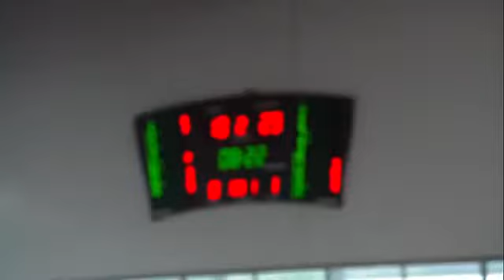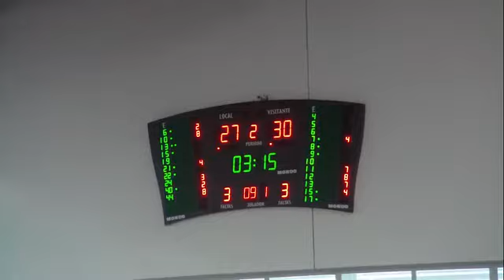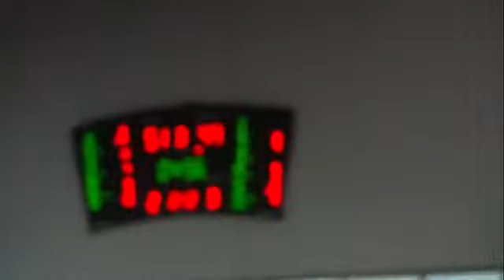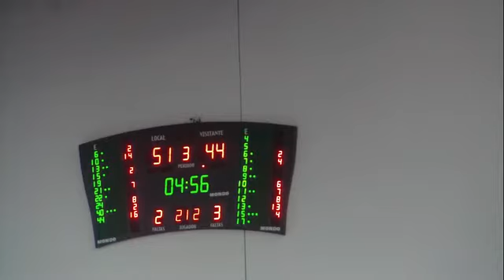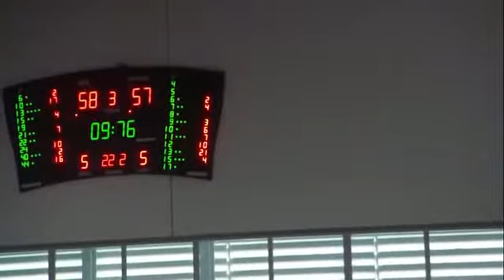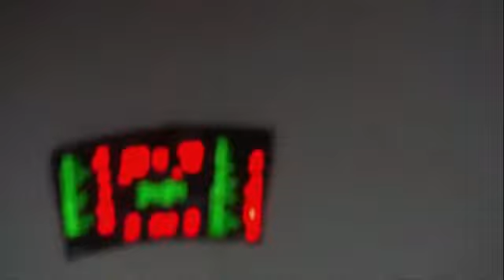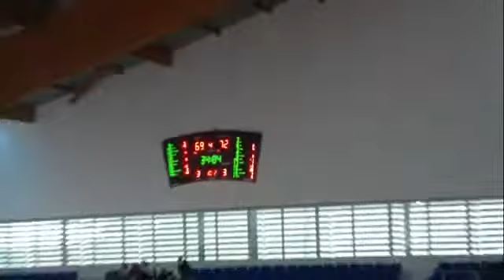LEBOro28J PALMA AIR EUROPA...,69 - 76,UNION FINANCIERA BALONCES... (03/04/2016)